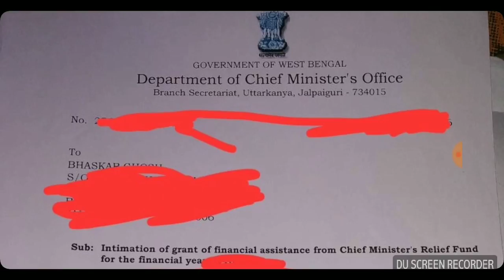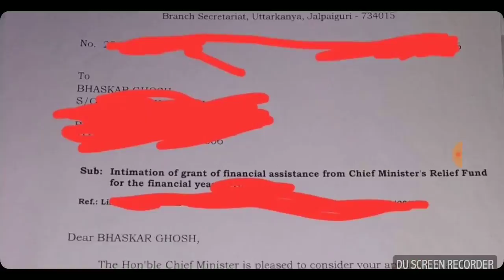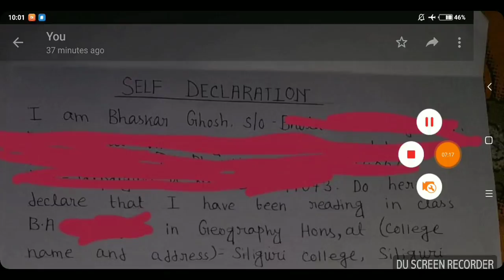How To Apply নবান্ন Scholarship(Chief Minister Relief Fund). Full Guide Video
Uttar kanya Scholarship.
Nabanna Scholarship.

Documents

1: B.D.O /S.D.O income Certificate
2: Result Xerox
3: Madhyamik Admit Card Xerox
4: 2 copy pass port size photo
5: Bank account pass book xerox
6: Application Form/Letter

Career Plus